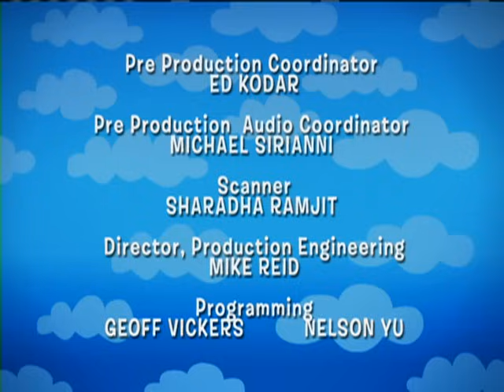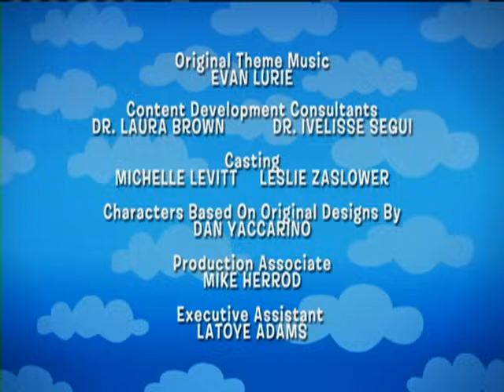The Backyardigans: Blazing Paddles - Ep. 42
UNIQUA is the sheriff who keeps her small western town safe for ping-pong. When Ping Pong Bandit PABLO comes to town, his deadly ping-pong moves allow him to beat everybody in town (AUSTIN, TASHA, and TYRONE) and even drive Sheriff Uniqua out. Can Uniqua find a way to come back and reclaim her rightful place — or will the Ping Pong Bandit rule?